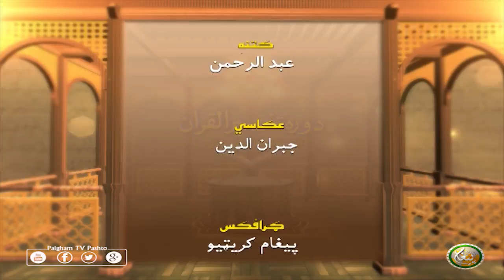Dora Tafseer AlQuran | EP18 | دورہ تفسیر القرآن الشیخ روح الله توحیدي